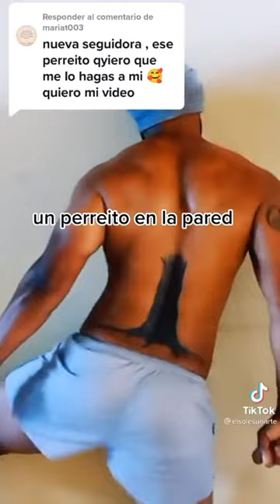envolver completion men's complete the anitta challenge 😍 envolver